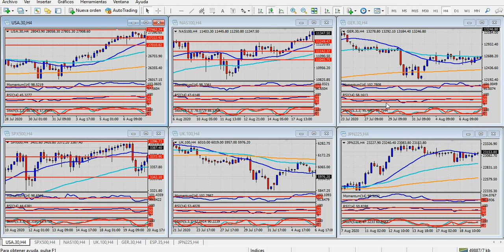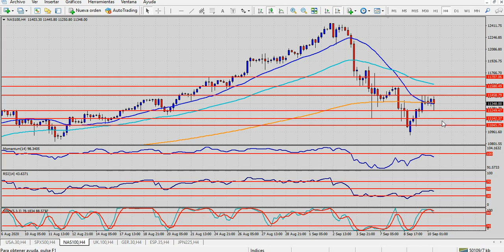Análisis índices bursátiles Jueves 10 de septiembre de 2020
El euro, a la espera del BCE; agenda con muchos datos
Hola Amigos, buen día. La reunión de política monetaria del Banco Central Europea será seguida por el comunicado oficial de la entidad, a las 7:45 del este. A partir de las 8:30, en tanto, brindará su habitual conferencia de prensa la titular del banco central, Christine Lagarde.
El euro, como era de esperar, se mantuvo sin cambios relevantes en las últimas horas, si bien logró recuperarse por encima de 1.1800. Sin embargo, resultó llamativo su rally moderado antes del BCE ¿Será un anticipo de baja para la moneda única? Lo sabremos en pocas horas.
Desde que asumió sobre el cierre de 2019, Lagarde se esmeró para que sus conferencias de prensa no generen turbulencias en el euro. Más allá de las oscilaciones habituales, los movimientos de la divisa no han sido importantes durante las conferencias de prensa, con comunicados muy cuidados, y con palabras muy medidas por parte de la dirigente.
En los últimos días, varios funcionarios del BCE se quejaron de la fortaleza del euro, apenas superó la barrera de 1.2000, lo cual supone un perjuicio para la Eurozona. La visión de los dirigentes es, a priori, que la economía del bloque comienza a dar algunas señales de recuperación, teniendo en cuenta los diversos planes de estímulo que ha promulgado tanto la entidad, como la UE, en la histórica reunión de 5 días que tuvo lugar varias semanas atrás.
El euro, por ahora, tiene un buen terreno para avanzar. Para ello deberá superar, en el corto plazo, la zona de 1.1865, en cuyo caso la llegada a 1.1900 será cuestión de horas. Sin embargo, el quiebre de 1.1760/55 podría generar una caída del euro en el corto plazo.
En otro “partido” juega la libra esterlina. Esta vez la divisa británica tiene motivos para moverse, y no al alza precisamente. En un nuevo capítulo del Brexit, el primer ministro Boris Johnson presentó un proyecto para romper el acuerdo con la Unión Europea, sobre todo en el área comercial. En una maniobra que deja mal parada a la parte británica, pero era esperable de un personaje como Johnson, Reino Unido buscará regular por su cuenta la aduana instalada en el Mar de Irlanda, que vigilará la entrada de bienes provenientes de la UE y que llegue a Irlanda del Norte, provincia que seguirá bajo el paraguas del bloque.
El acuerdo al que se había llegado el año pasado, después de varios intentos que llevaron a la destitución de Theresa May y a la victoria de Johnson, torneó un frágil equilibrio, conservando los acuerdos de paz entre Irlanda del Norte y la República de Irlanda. Ello está ahora en peligro.
La reacción de los mercados fue castigar a la libra, y si no cayó más fue porque simplemente porque en Wall Street el clima de negocios mejoró, y los inversores se volcaron a la búsqueda de riesgo. Si la legislación de Johnson es aprobada, es altamente probable que la libra vuelva a desinflarse.
Mejoran también los números del oro, y del petróleo, encabezando la recuperación del precio de las materias primas, que se mantiene en las primeras horas del jueves. En tanto, permanecen sin cambios importantes el dólar canadiense, el dólar australiano y el peso mexicano.
La agenda de noticias incluye además el índice de inflación de la producción de agosto y las peticiones semanales de subsidio por desempleo. Se trata de dos datos de mediano impacto en los precios, y que este jueves quedarán parcialmente eclipsados por los anuncios del BCE.